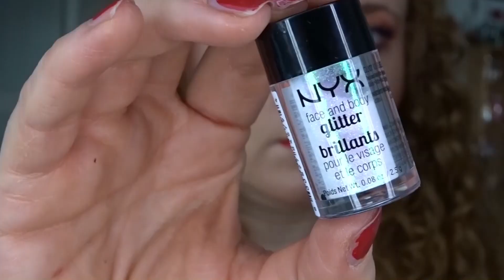Last Minute Karneval Inspiration Hippie °° DIY by Misscurlyjen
Keine Idee was du zur Spotanen Karneval Party anziehen sollst? Oder eigentlich hasst du es dich zu verkleiden? Dann ist es doch genau das richtige für dich: Such dir ein Sommerkleid aus deinem Kleiderschrank.-am besten ein langes. Kaufe dir für ein paar Euro eine Hippie Kette, mach dir ein band ins Haar und schon rufen die wilden 70er :)

Beispiel eines Hippie Sets
Mein Kleid das ich trage
Ähnliche Weste wie meine

In dem Video trage ich eine Wimpernverlängerung von Tamara